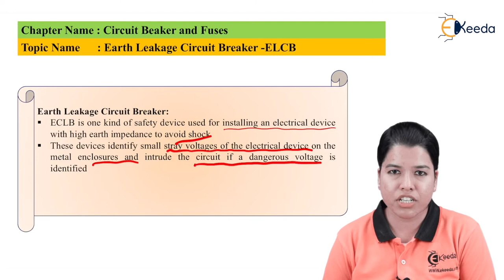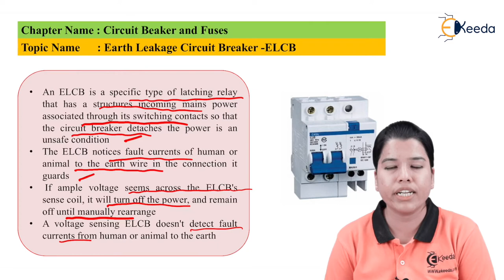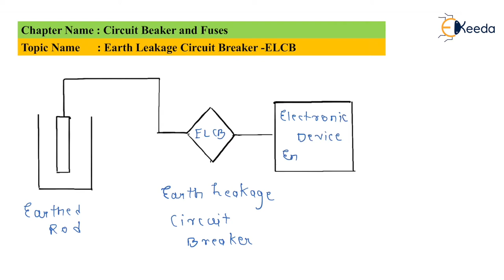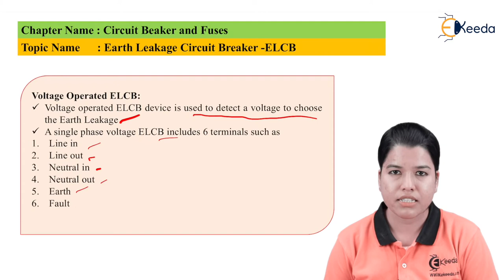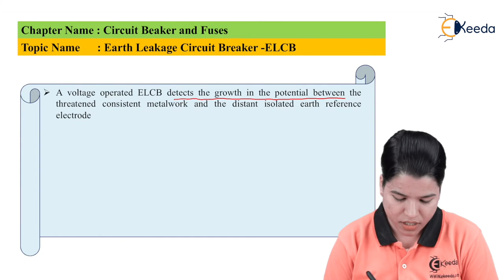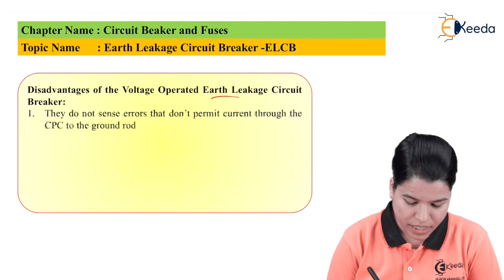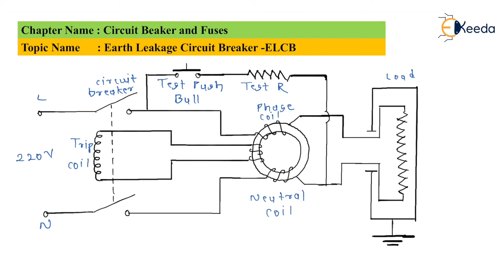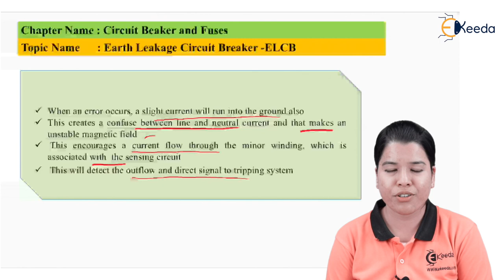ELCB - Circuit Breakers and Fuses - Protection and Switchgear Engineering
Subject - Protection and Switchgear Engineering

Video Name - ELCB

Chapter - Circuit Breakers and Fuses

Happy Learning!